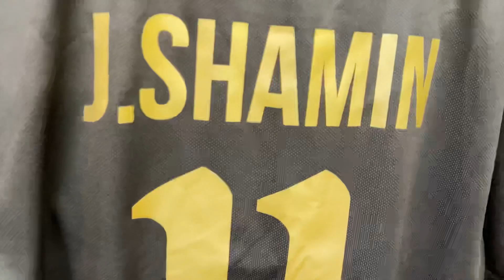Бей Беги - 2Drots / Конфликт с Mbaype? / Щедрый Кокорин / ST в стартовом составе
Если тебе понравился ролик жми 👍🏾 , а если не понравился напиши об этом в комментариях